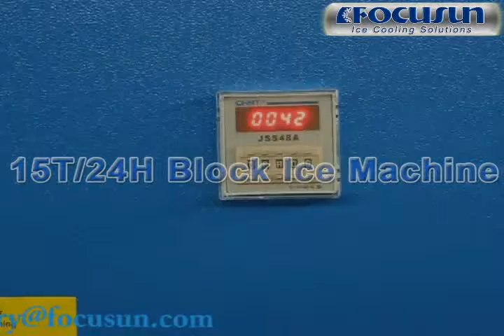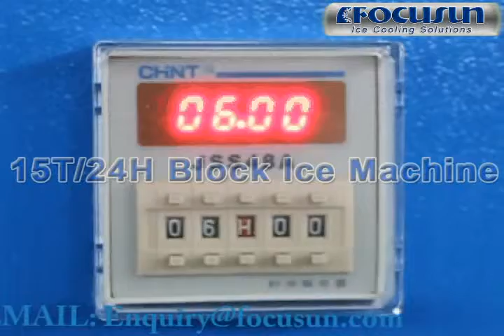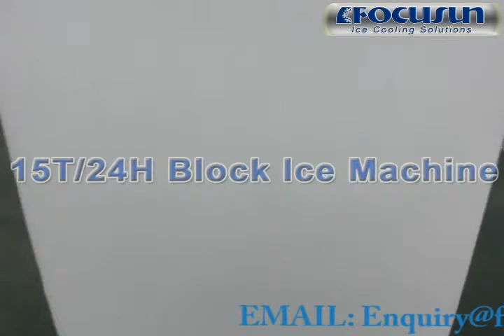Block ice machine with 15Ton direct refrigeration technology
This block ice machine is able to produce 15 tons of ice blocks which have large dimensions and a small contact area so they do not melt easily. They are usually crushed for different uses in sea shipping, fish vessels and ice sculptures. The small pieces of block ice can also be used for various other purposes.

- transparent, milky white or colorful ice blocks
- direct or brine refrigeration technology
- can be containerized for convenient relocation
- high quality technology with long machine lifetime

Focusun is the world leader in ice making machines, chilling and refrigeration systems.

*** MORE INFORMATION ***